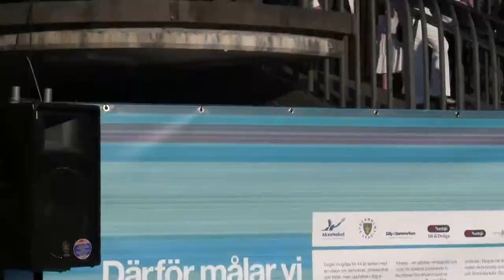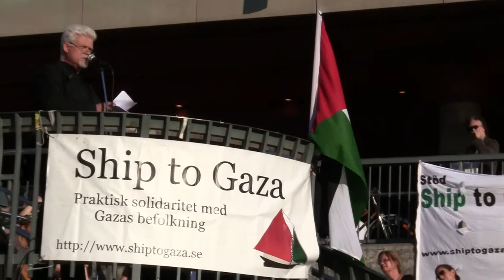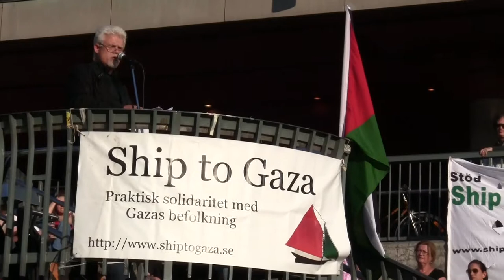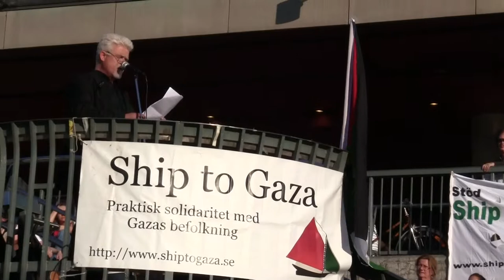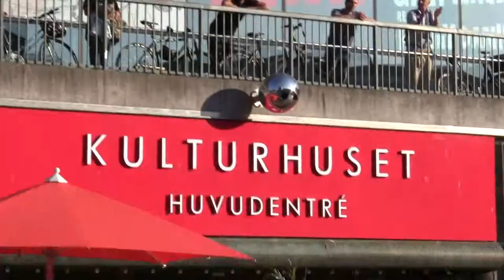Mattias Gardell talar på Ship to Gazas manifesation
Den 31:a maj 2011, årsdagen av när Israel bordade den första frihetsflottan, höll Ship to Gaza en manifestation på Sergels torg. Här är Mattias Gardells tal. (ni får ursäkta den skakiga bilden, jag hade inte med mig mitt stativ)